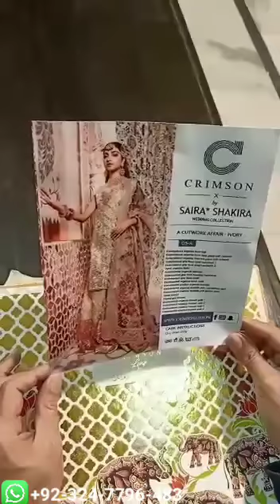Crimson Wedding Collection 2022 KING COPY 🤴😍❤